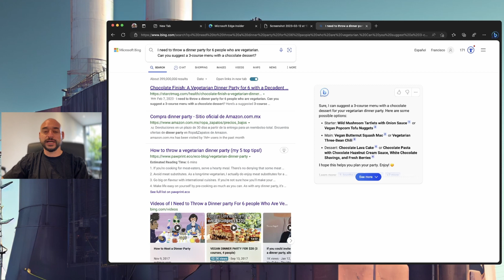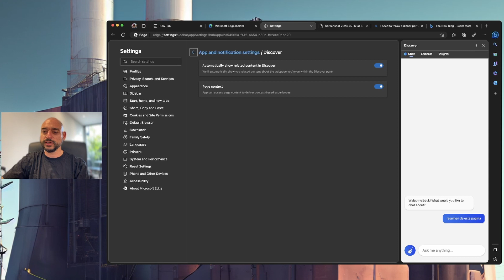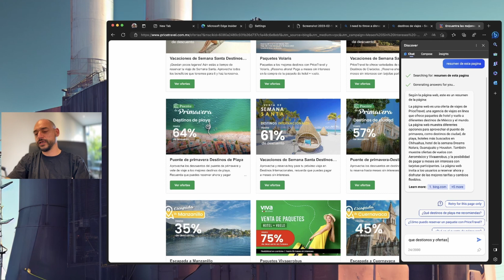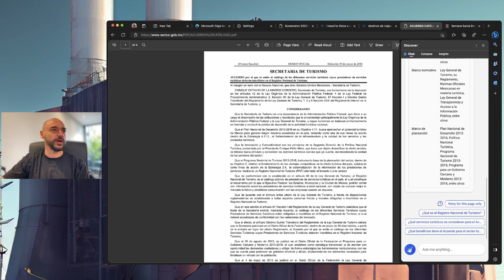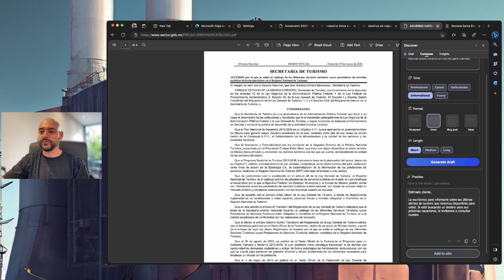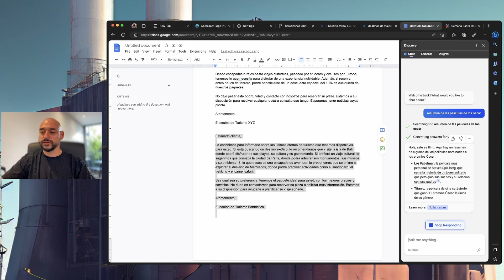Nuevas funciones en Microsoft Edge y Bing con inteligencia artificial con ChatGTP.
Este video muestra las nuevas funcionalidades del navegador Edge, que incluye la integración de inteligencia artificial y ChatGTP.

Aquí te mostraré cómo funciona la nueva ventana Discover, y el compositor de contenido Compose, junto con otras herramientas que vienen con este nuevo navegador.

También se muestra cómo se puede resumir una página web y un documento PDF, así como cómo usar ChatGTP para interactuar con el bot y buscar información en la web.

Además te explico cómo activar estás  funciones en el nuevo Bing y cómo descargar la versión de desarrollo de Edge.

Lo que he creado con Inteligencia Artificial:
Mi primer comic creado con AI en Amazon
Serie Comics

Mi Kit para Youtube:
Camera: Razer Kiyo Pro
Cámara - DJI Osmo Pocket
Micrófono: Rode Lavalier GO Professional Wearable Microphone
Interfaz de audio: Rode AI-Micro
Headset VR: Meta Quest 2